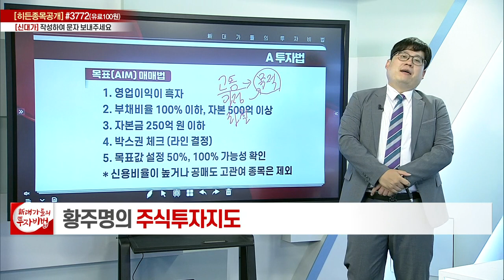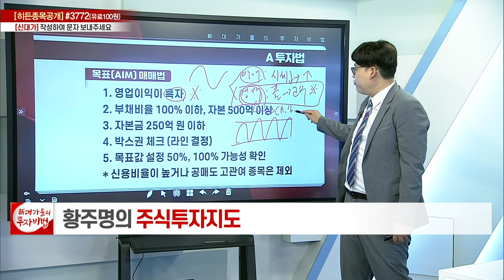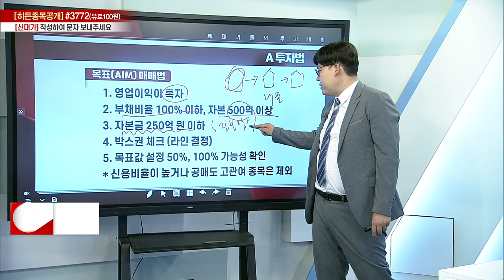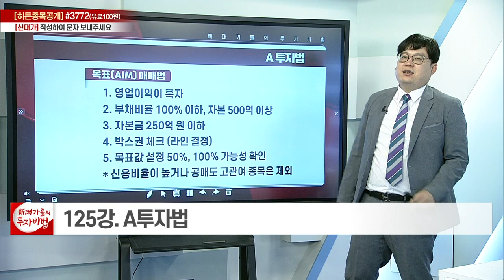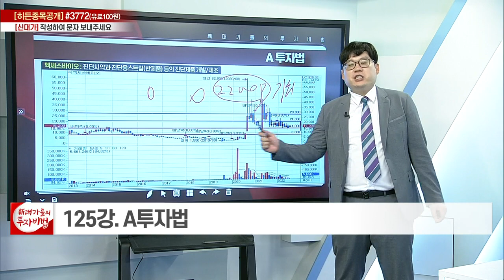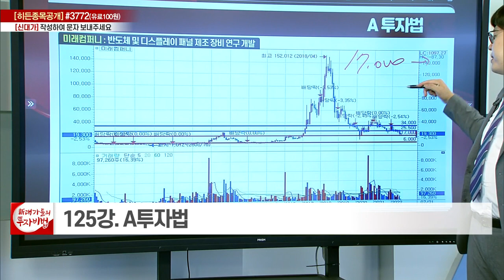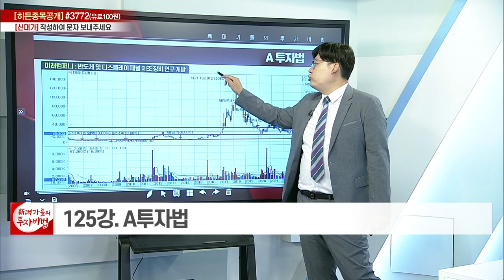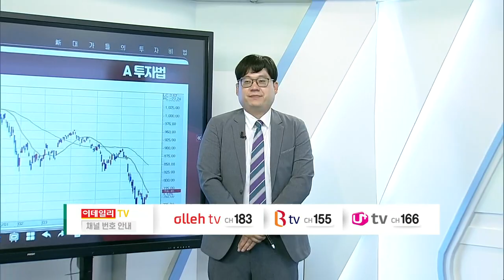A 투자법_황주명의 주식투자지도 120강_대가들의 투자비법 (20220708)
# A 투자법